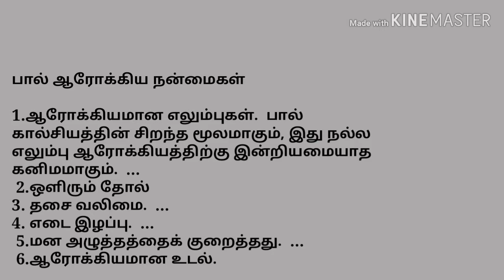ரசமலாய்/paneer puffed balls/rasamalai/Dhaans kitchen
Dhaans kitchen
Very delicious paneer puffed balls made with milk.very interesting recipe. Have more nutrition values  because of nuts, milk,saffron water. Highly rich sweet suitable for parties
milk
suger
nuts
paneer are the main ingredients
rasamalai is very very risch in taste.
how to make paneer in home video link is below